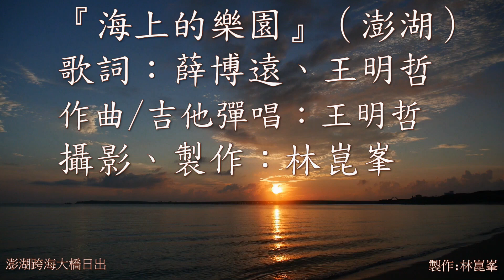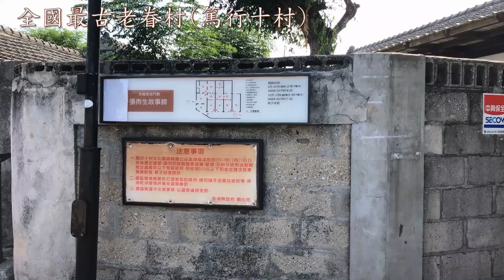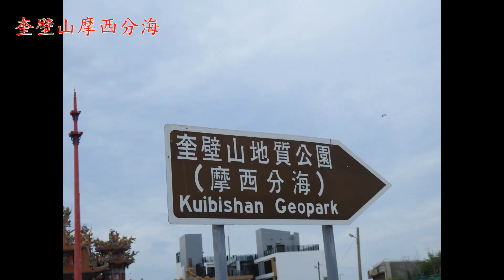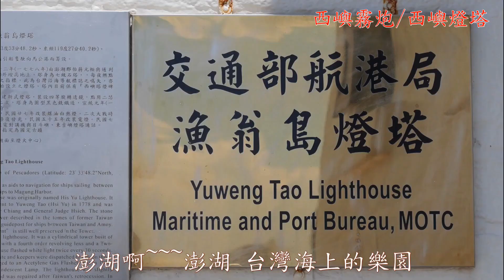海上的樂園(澎湖)/王明哲 編曲、彈唱 /攝影、製作：林崑峯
掖置台灣海峽的島嶼
親像珍珠 閃爍粒粒光
黑色岩壁 白色海沙墘
海水清 海風涼
美麗景緻 充滿詩意
日出日落五彩滿天邊
船螺聲海鳥啼 親像夢親像詩
澎湖啊~~~澎湖 台灣海上的樂園